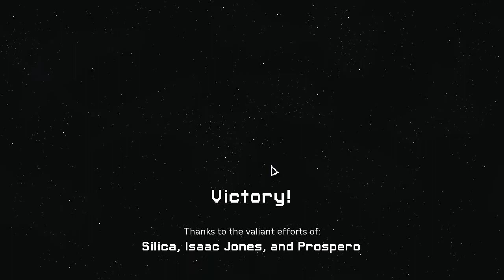[Into the breach] Blitzcrook- Hard 4 [30K]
* I dedicate this video to silica's fans.
* Hook Challenge Run